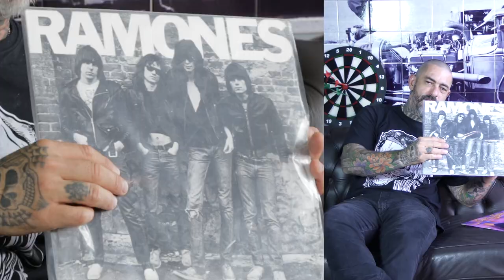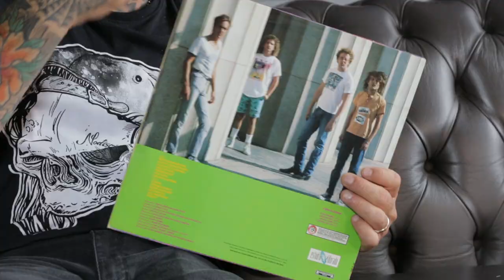TOP #5 DISCOS do CHEF HENRIQUE FOGAÇA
Os 05 discos que mudaram minha vida! Ramones, Sub, Cyrlce Jerks, Dead Kennedys e Metallica!

Sejam bem vindos! Se inscrevam para receber novos videos todas as segundas-feiras e mandem mensagens sobre o que querem assistir e sobre o que mais gostaram (ou não), combinado?! Eu respondo sempre que possível firmeza!?

Rock’n’roll, motocicletas, artes marciais, tatuagens e panelas. Uma combinação inusitada que me define. Não apenas por ser jurado do Masterchef Brasil da Band, ou atuando em um reality do Discovery Channel Home & Health e TLC, mas pelos sucesso dos meus restaurantes; o Sal Gastronomia, Admiral´s Place, Cão Véio e Jamile, entre outros negócios e parcerias. Para mim a comida não é artigo de luxo e na minha cozinha exijo padrão de qualidade. Sou a prova de que é possível levar a vida de forma leve e ao mesmo tempo ser bem sucedido. Minha marca e imagem atinge diversos segmentos, entre eles: gastronomia, musica, entretenimento e estilo de vida e na atualidade está entre as mais desejadas do mercado publicitário.

Produção @realfilmes
Direção @rodrigogiannetto